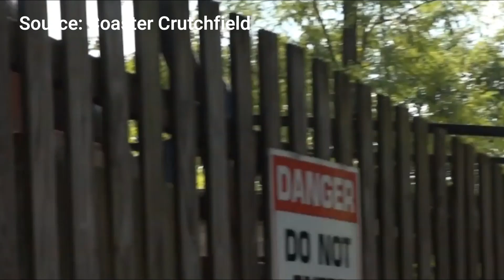Storm Runner In LAWSUIT, Near Death Incident Reported -Hersheypark Breaking News